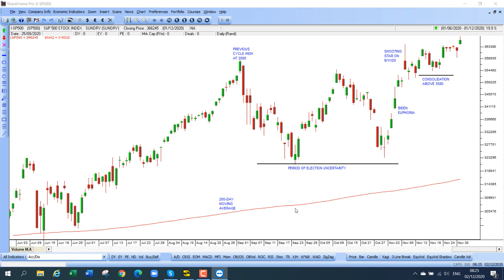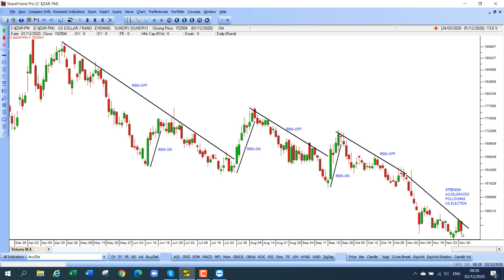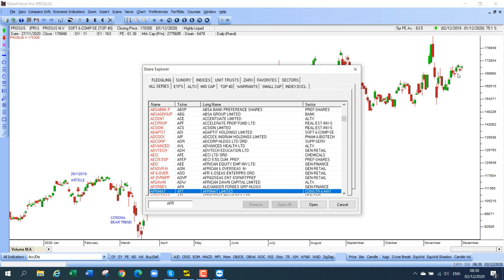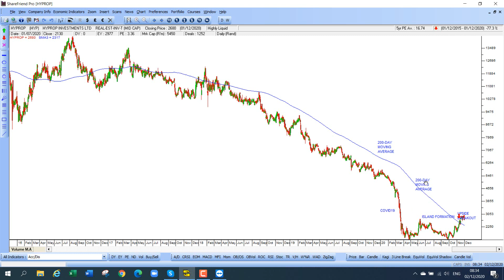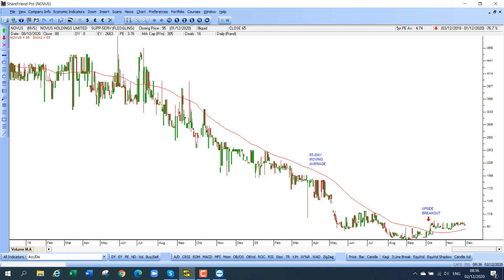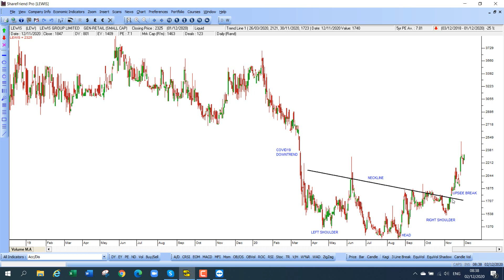The Confidential Report - December 2020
The Confidential Report Webinar includes a single comprehensive report covering the month, providing an overview of factors impacting the JSE including political developments, international markets, the local economy, commodities, currencies, individual JSE-listed stocks, and much more.